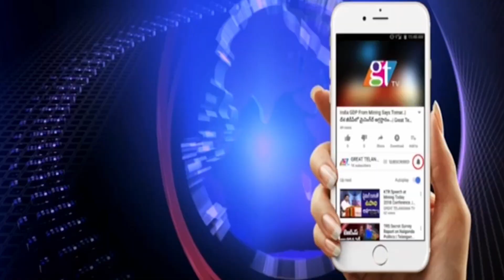తెలంగాణకు కేంద్రం మరో అన్యాయం..కేటీఆర్ ఫైర్..! | GreatTelangana TV